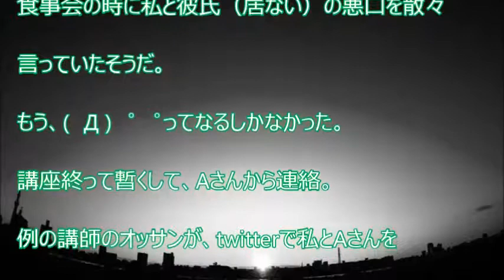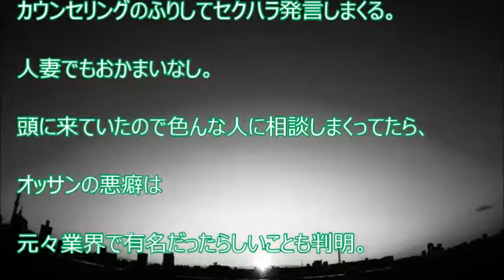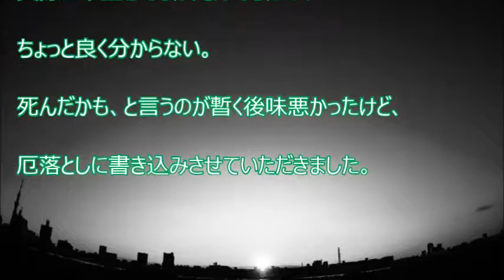【スカッと爽快】セクハラカウンセラーにSNSで監視されていた・・・そのオッサンの悪癖が次から次へ発覚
【関連動画】